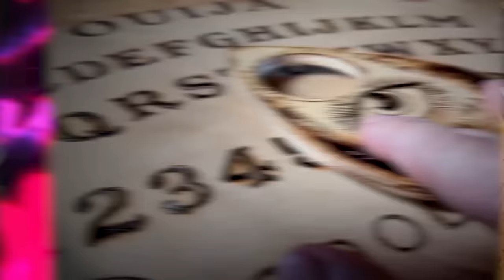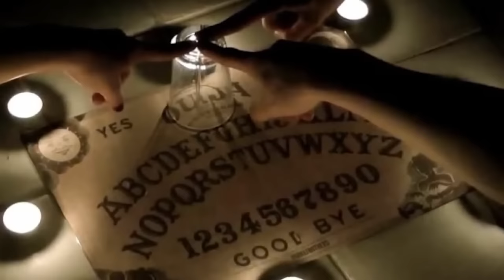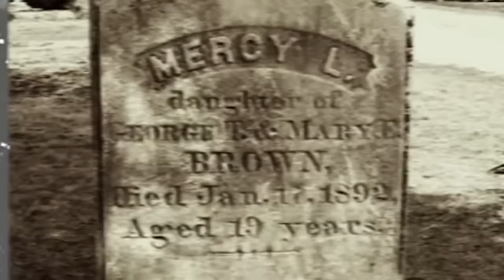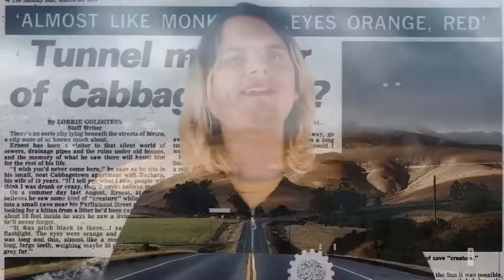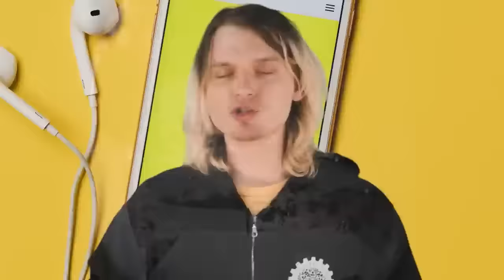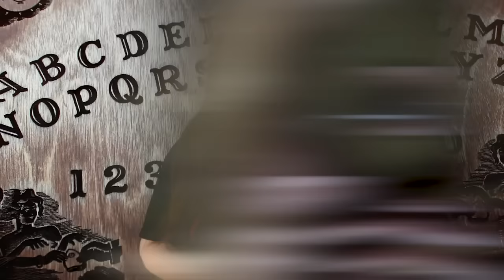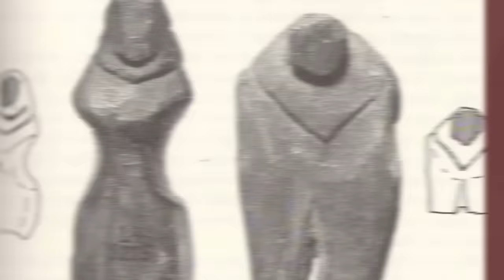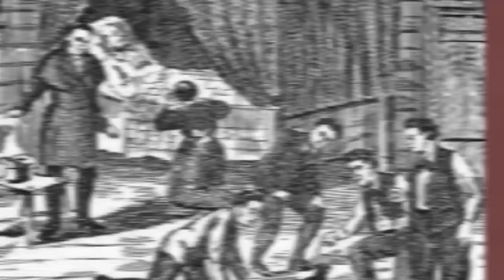Disturbing Stories From History They Never Wanted You To Know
🕵️‍♂️Embark on a disconcerting journey through the hidden chapters of history as we unveil disturbing stories that authorities once sought to keep in the shadows. From clandestine operations to unspeakable deeds, these tales reveal a darker side of the past.🕵️‍♂️